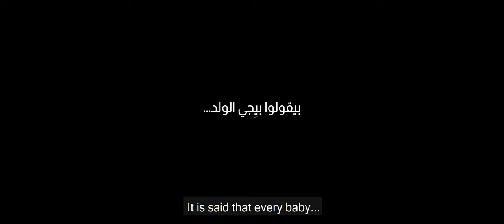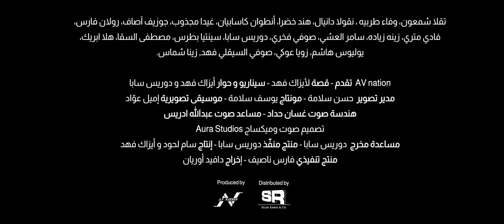OFFICIAL TRAILER OF THE LEBANESE MOVIE: - يربوا بعزكن © C-Section (2020)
C-SECTION  |   يربوا بعزكن
 In Cinemas March 26,  2020.   إبتداءً من ٢٦ اذار في جميع صالات السينما

*A Comedy Drama mix, centered on two couples from extremely different social & financial background, unwillingly meet in the same hospital’s maternity room after delivery, where the rising actions goes completely out of control and unpredictably thrilling second by second.

*Starring an All-Stars-Award-Winning-Cast: Ammar Shalak, Gabriel Yammine, Pamela El Kik, Rola Beksmati, Shady Haddad, Takla Chamoun, Ramy Atallah.